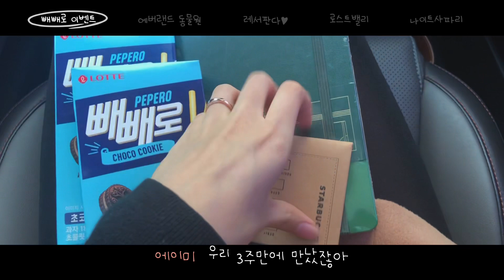[vlog] 3년차 롱디 커플의 에버랜드 데이트 브이로그 (feat. 레서판다😍) 판다월드 | 주토피아 | 나이트사파리 | 로스트밸리 | 애니멀톡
안녕하세요!
취준 때문에 넘 오랜만에 영상 올려요😅

11월 중순쯤 에버랜드 다녀왔어용ㅎㅎ
첨으로 에버랜드에서 놀이기구 안 타고 동물만 실컷 봤는데
레서판다ㅜㅜㅜㅜㅜㅜㅜㅜㅜㅜㅜ
오늘부터 레서판다 맘 할래요ㅜㅜㅜㅜㅜㅜㅜ

오늘도 영상 재밌게 봐주셔서 감사해요~
애정합니다요들 ♥︎